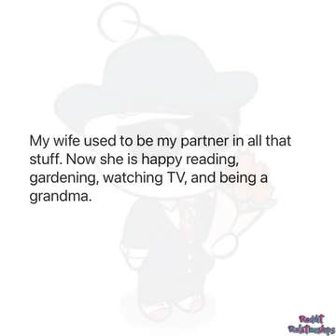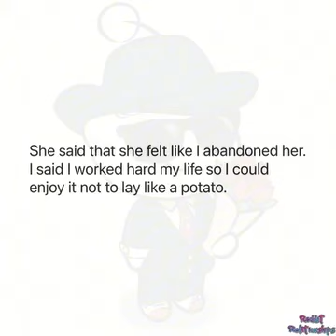aita for telling my wife she can do all the old people stuf